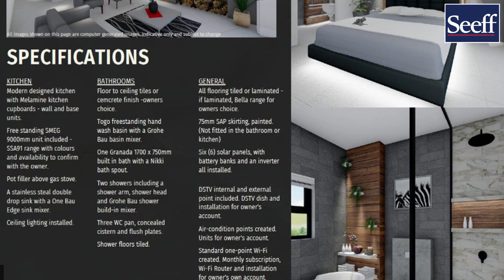R3,690,000 | 3 Bedroom Freestanding For Sale in Shelley Point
Ultimate lifestyle -3 Bedroom eco friendly house in Green Village - Shelley Point Golf Estate
This upmarket home is one of only 14 turnkey homes, located in the newly developed Green Village which is located within the magnificent Shelley Point Golf Estate. Discover tranquility within the walls of this Secure Residential Estate, in St Helena Bay; a sought-after part of the beautiful West Coast.
Have the benefit of independent green power in this village with its advanced eco-friendly design to address the climate crisis. Invest, retire, or relocate to this prime real estate, with beautiful beaches and the Shelley Point Hotel within a short walk.
With 5% deposit and the balance on registration, this house will be reserve for you.
Ground floor offers:
* Spacious open plan living and kitchen area
* Kitchen with ample built-in cupboards, island, 900mm SMEG gas hob and electric oven
* Pot filler adjustable tap above the gas hob.
* Out of sight scullery and laundry
* Indoor braai
* Single Garage
* Dry Yard
* Guest toilet
* Pleasant patio, perfect for entertaining
Upstairs offers:
* 1st bedroom with built-in cupboards and an en-suite bathroom
* 2nd bedroom with built-in cupboards
* Full bathroom, perfect for a family
ECO FRIENDLY ELEMENTS:
Be independent of the grid with the installed grid-tied solar energy solution – including 6 solar panels, inverter, and battery pack.
Water-wise garden – landscaping done by the developer
Gas geyser
You will have the option to choose between tiles or Cemcrete wall finishes, as well as between tiles or laminate flooring.
The home with its brand new, immaculate, and quality finishes, is SOLD WITH NO TRANSFER DUTY COSTS.
The development is only a 150 km from Cape Town and the ideal holiday destination. Shelley Point is managed by a dynamic Home Owners Association. Levies are very reasonable, and include 24 hour access control, roaming guards and alarm monitoring and response. To learn more about this quality property, contact your distinguished SEEFF agent, Karin Holloway. With her professional experience of more than ten years, she will guide you to make your property dream come true.